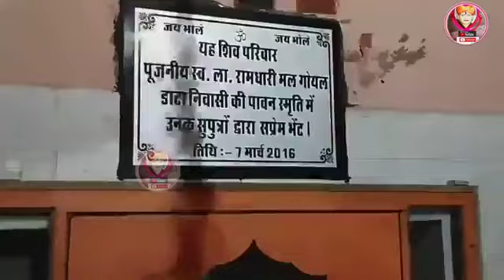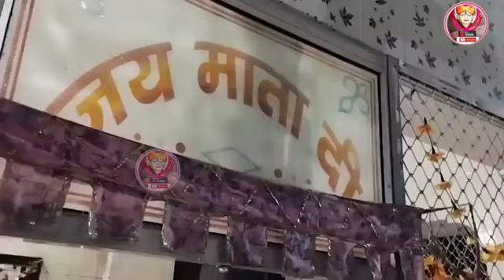बाबा लाल दास की लाइव आरती ||Baba Lal Das ki live aarti#Baba# Lal Das ki live# aarti 6 Din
बाबा लाल दास की लाइव आरती ||Baba Lal Das ki live aarti#Baba# Lal Das ki live# aarti